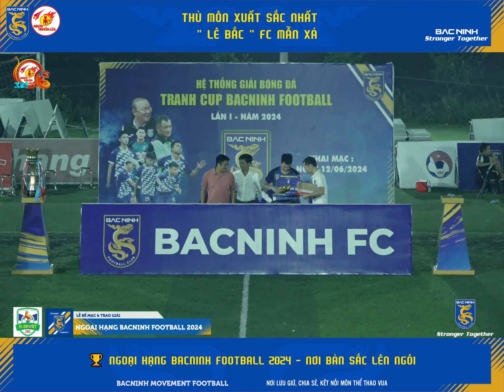🎥 THỦ MÔN XUẤT SẮC NHẤT " LÊ BẮC " FC MẪN XÁ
🎥 THỦ MÔN XUẤT SẮC NHẤT
  " LÊ BẮC " FC MẪN XÁ
🏆 NGOẠI HẠNG BACNINH FOOTBALL 2024 - NƠI BẢN SẮC LÊN NGÔI
🏟 ĐỊA ĐIỂM THI ĐẤU : SÂN BÓNG PHÙ XÁ - VĂN MÔN - YÊN PHONG - BẮC NINH